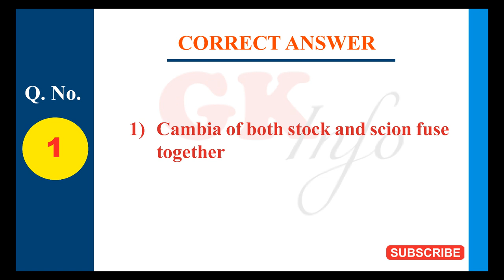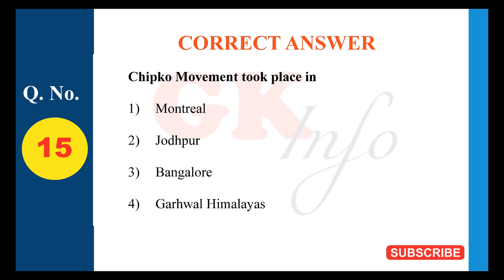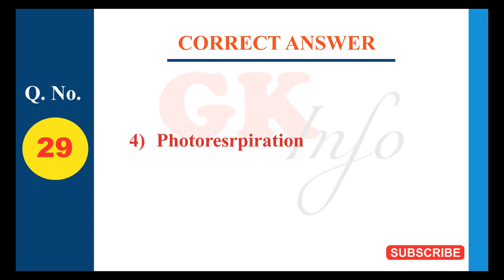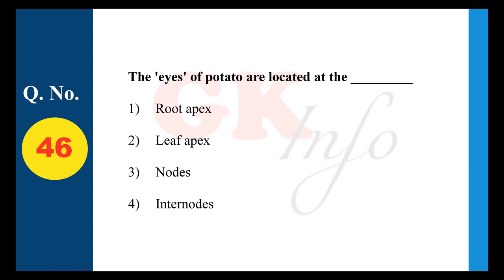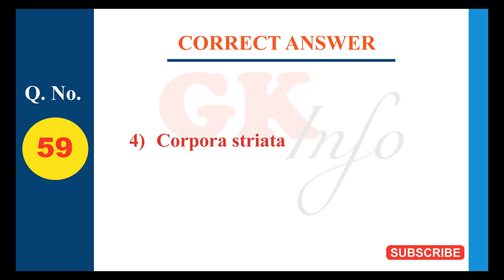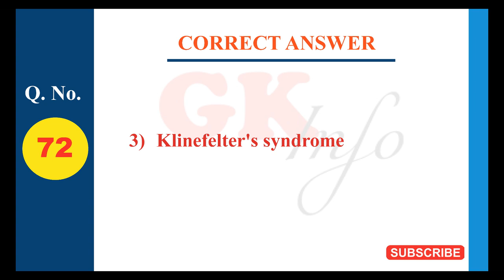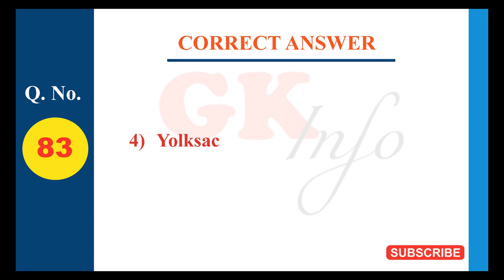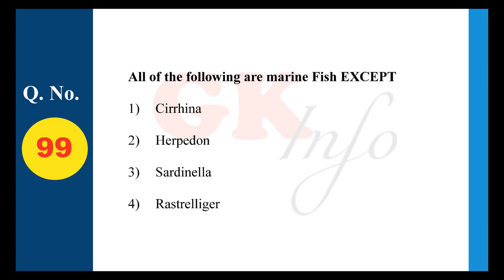MHT CET 2018 BIOLOGY Question Papers With Answers